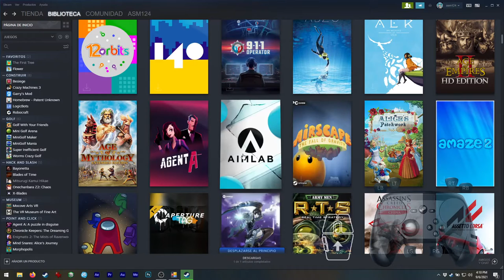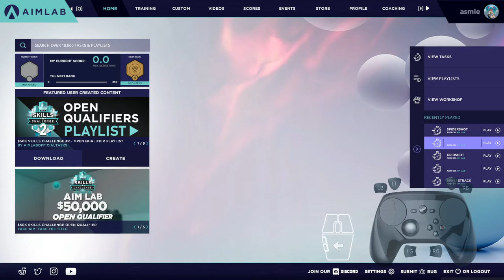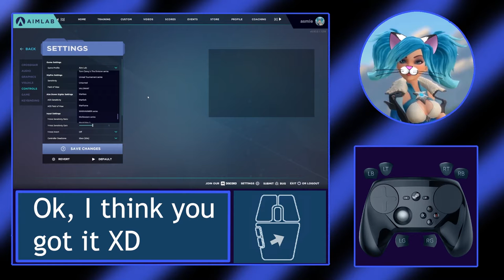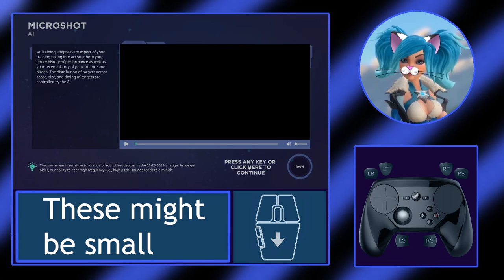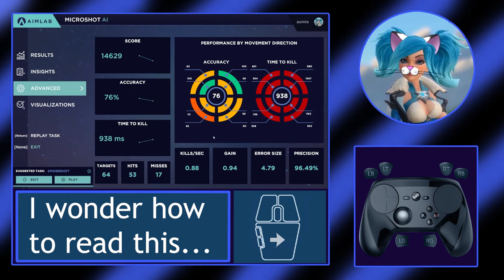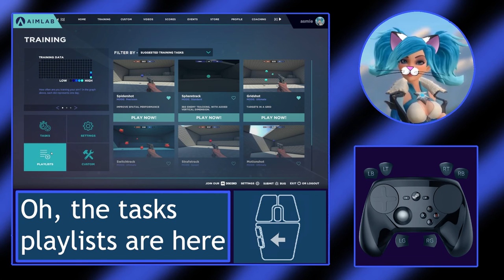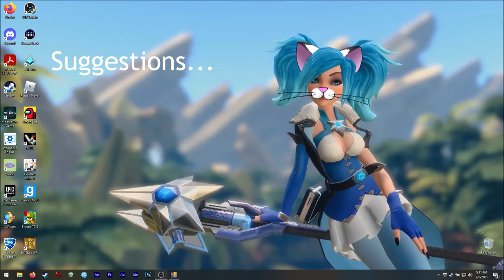Asmie The Cat Girl: Aim Lab, Statespace 2018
Hello!

Today have this... gaming tool! XD
Yep, this is going to help you improve you aim in
all kinds of games, where you need to aim or just
move the camera more precisely, hehe.

The graphics are simple in general but since it is for
learning aim that's ok, also the skins and guns are
nicely deailed ;3
I liked the background music, I think it is the kind
of music you don't easily get tired of listening! XD

Gameplay... I know my aim needs a lot of practise!!
But please remeber I'm using a designer's mouse and NOT
a gamer's one. I enabled Mouse Enhancer Pro for more
accurate movements, but mabe I should have turned it off? lol

So, maybe for records and such they should divide it
by players who use gamepad and those who play with mouse?
I think hardware really affects gameplay in this!!

Oh, a big down side I found is that it is not possible to
pick the task you want to pactise!
The software 'suggests' something after each practise but
we cannot choose what we want.

Sometimes these suggestions seem to be random, especially
when the game keeps suggestig the same over and over (or maybe
it detects we need training in something in particular? XD )
So maybe re-suggest or something should be addedd, hehe.

Also, when we play a new task we like (like the robots one),
we cannot add the heart thingy to favorite it or add it to

So, I'm so sorry if some parts of the video are choppy, but
I played about 1 hour to get the task I wanted, but it never
came :c

Yet, please remember this game is in a VERY EARLY stage, so
we might see new features in the future ;3

Find me on Steam as:
asm_124

On discord as:
 - My user:
asm124#1656